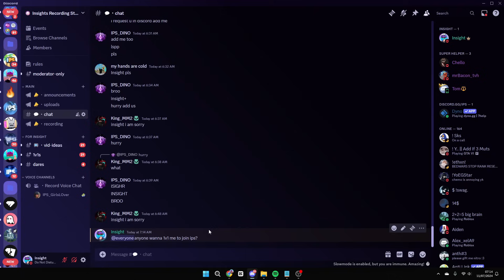If You Beat Me, You Join IPS CLAN In Roblox Bedwars..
1v1 To Join IPS CLAN In Roblox Bedwars..